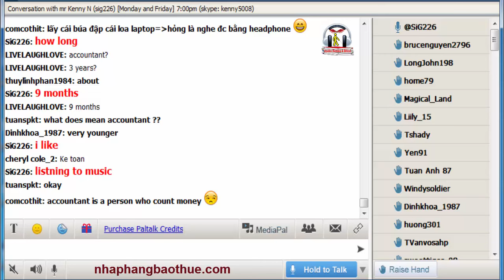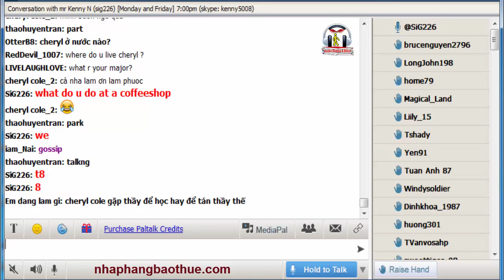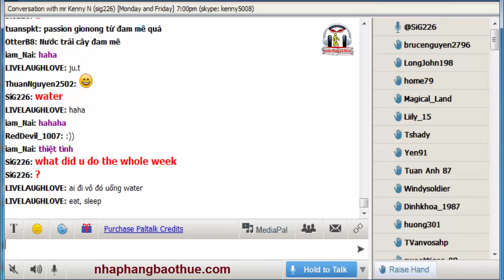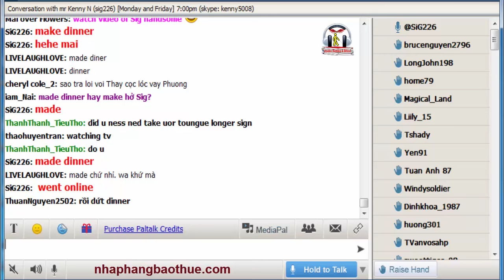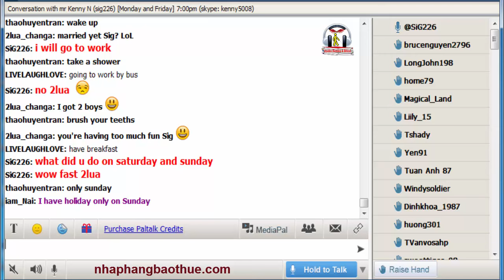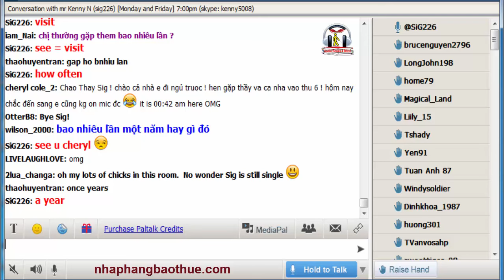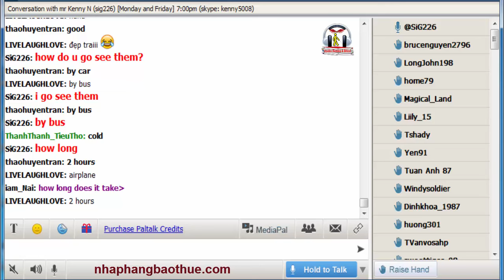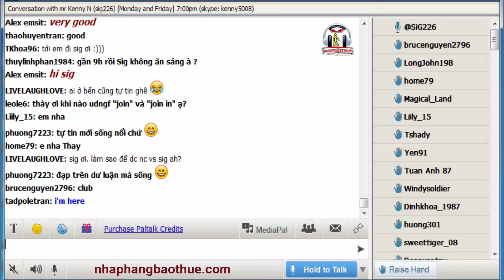Vol.179 - English Conversation on Paltalk to Kenny N - Track 1788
- Room: English is Easy - (Lưu ý không tìm thấy room là do chưa có ai mở room).

Kho sách nói dành cho người mù